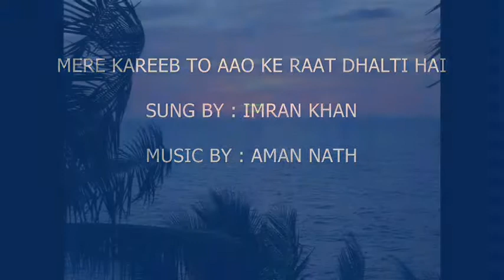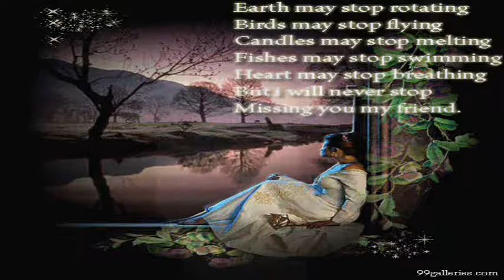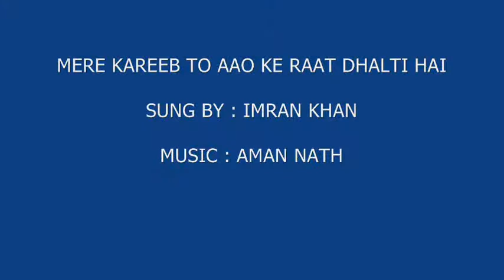MERE KAREEB TO AAO KE RAAT DHALTI HAI.. BY - IMRAN KHAN.wmv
MERE KAREEB TO AAO KE RAAT DHALTI HAI...

SUNG BY : IMRAN KHAN

MUSIC ARRANGED : AMAN NATH